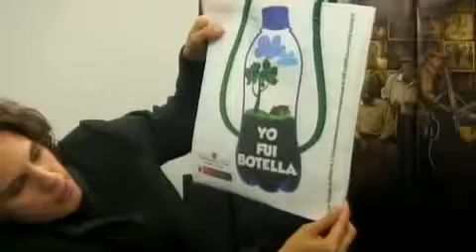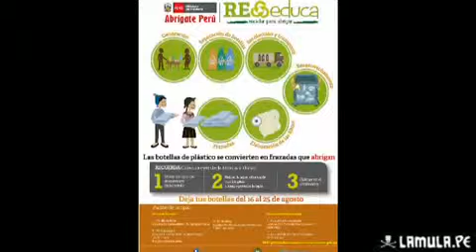Perú: Colabora en la campaña para convertir botellas de plástico en frazadas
El Ministerio del Ambiente del Perú (MINAM) ha iniciado una campaña de solidaridad para ayudar a los peruanos que sufrirán el friaje este año en Puno y otras localidades de la Sierra peruana. Se trata de donar botellas de plastico que serán convertidas en mullidas frazadas para los más necesitados.

En esta entrevista en SophiTV, representantes del MINAM nos muestran cómo han logrado convertir las botellas de dos litros y medio en cartucheras, mochilas y ahora frazadas. De manera sencilla nos explican el proceso que las transforma y nos informan sobre los puntos de acopio y la forma en la que tú también puedes colaborar.

Entrevista emitida el 20 de Agosto de 2013 en SophiTV, en el programa por internet de Sophimania.pe, la primera web de divulgación científica y humanística del Perú.

Sophimania: del griego sophia(sabiduría), esa manía por saber, conocer, explorar y cuestionar. Todas las semanas en vivo a través de la Mula.pe.

Entra a Sophimania.pe y entérate de la ciencia en las cosas de todos los días. Una manera fácil y divertida de conocer y entender el mundo, ¡y de vivir mejor!